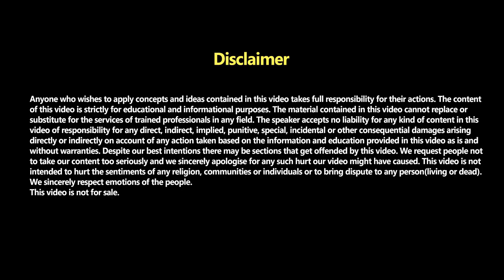The ultimate secret behind Law of attraction. || Hindi